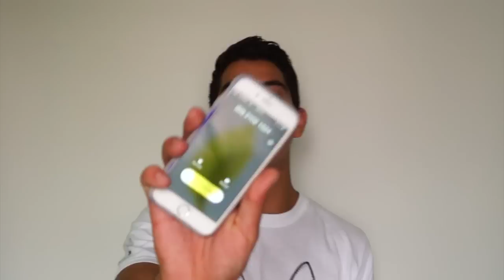Preguntas de Facebook IVANSFULL - Dia Libre